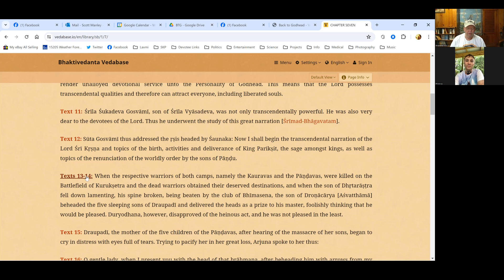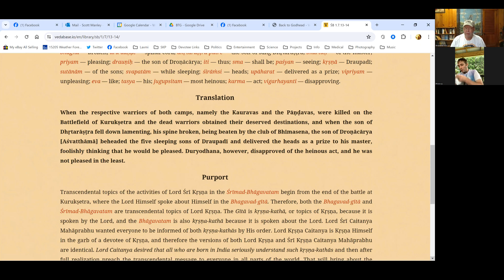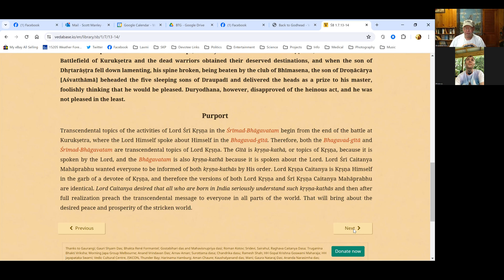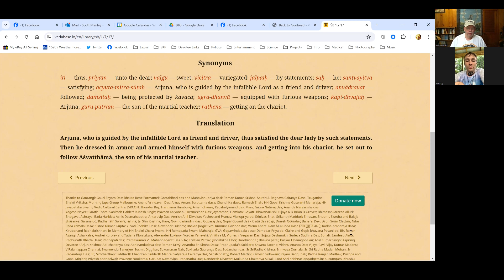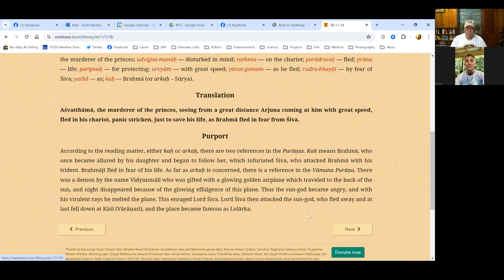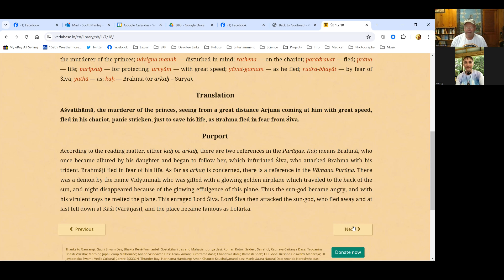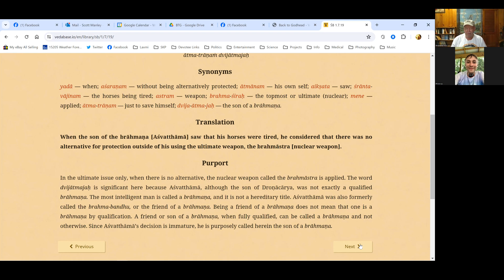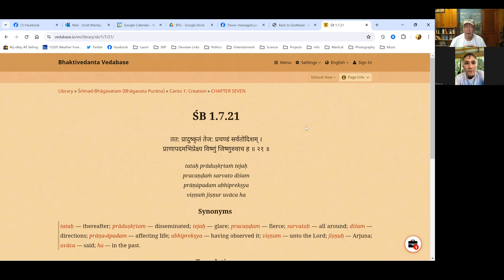Śrīmad-Bhāgavatam Sessions #54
Śikṣāṣtaka dāsa & Trevor (& Zannu) covered the text 13_14 through text 20 of the 7th chapter of the 1st canto entitled "The Son of Droṇa Punished."